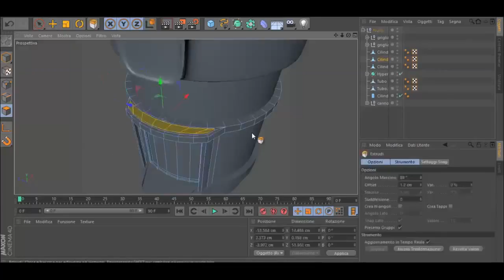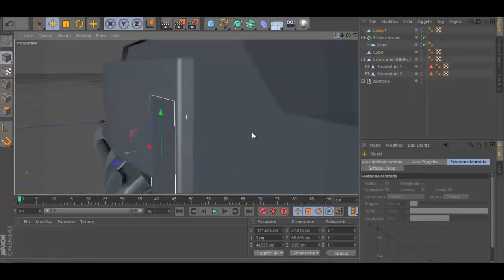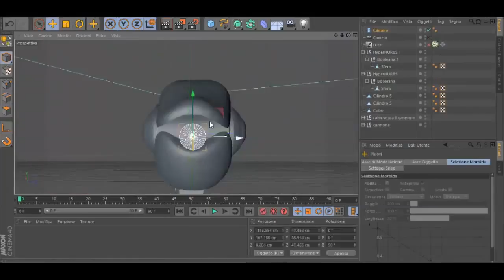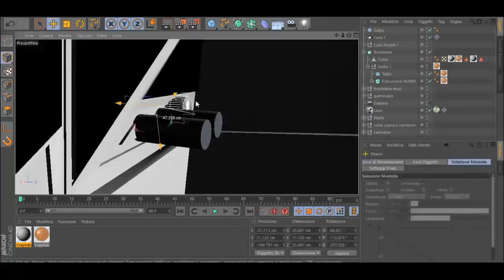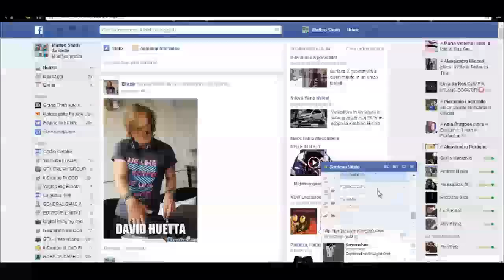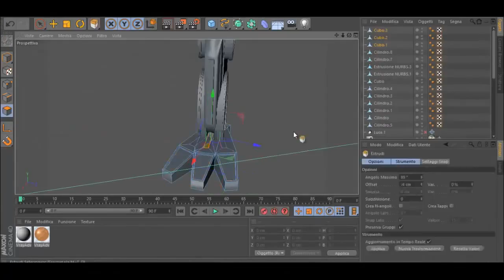Submission - 3D Speed art (Cinema4D) | CreativeStation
CreativeStation Team